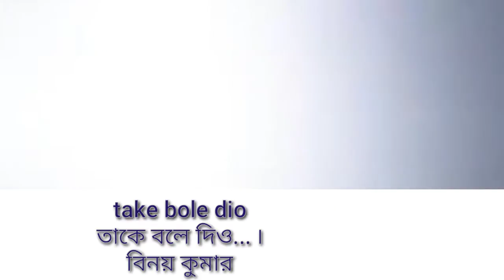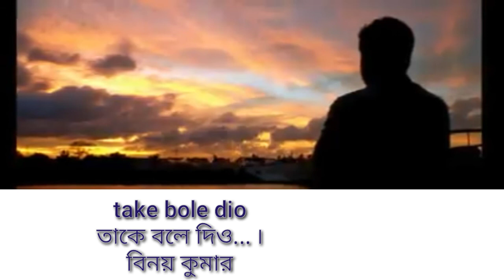বলে দিও,bole dio